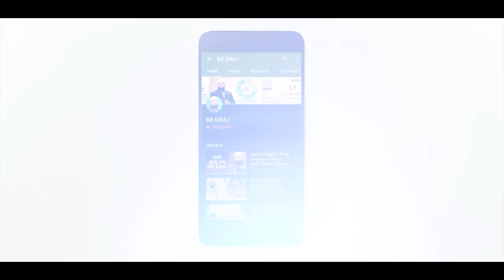సౌదీ కుర్రాడు మహమ్మద్ బిన్ ముర్సల్ మరణశిక్షను ఆపలేకపోయిన సౌదీ రాజు.! Br Siraj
A Saudi Boy Mohammed Bin Mursal Ko Saza | Saudi young Man Mohammed bin Mursal || Br Siraj